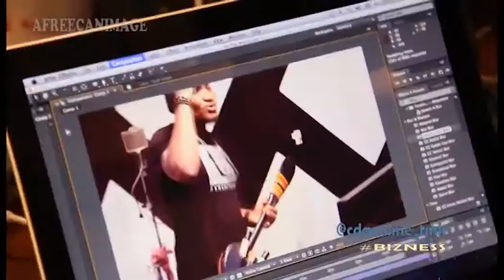CDQ INTERVIEW BIZNESS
CDQ made a very good impression when he released his debut single "Wobi" last month. He follows it up with another fierce cut titled "BIZNESS" featuring Masterkraft.here is a short clip of his background a studio performance with Masterkraft.